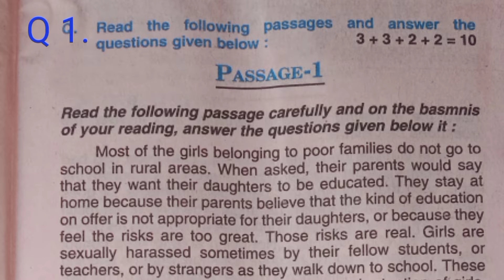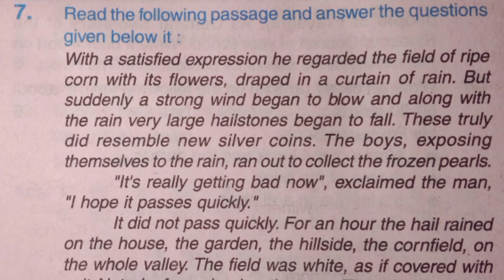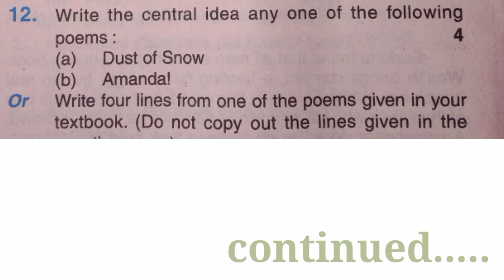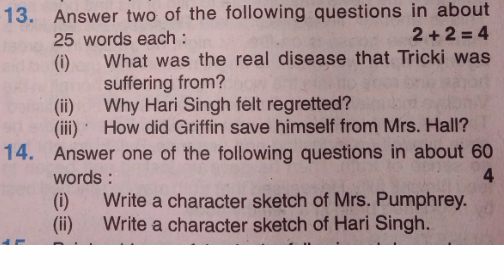H.E.I.# Quarterly exam 2021 9,10 English paper